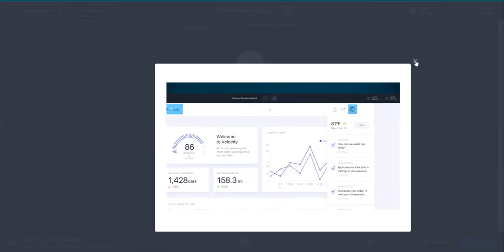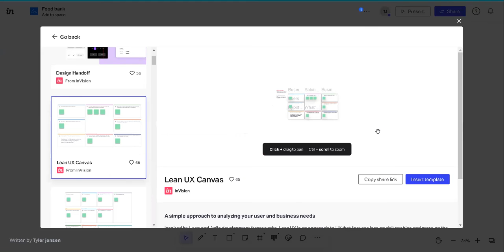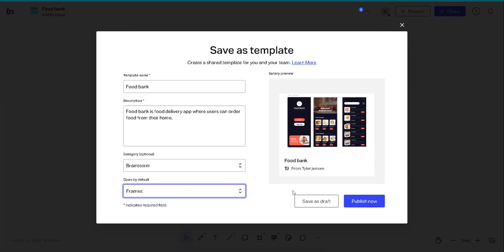How to create an Interactive prototype on Invision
Prototypes are interactive mockups of websites and mobile applications. They help us discover mistakes quickly before we move onto building the final product. Although prototypes don't have all the features of the final product, they're much quicker to make.